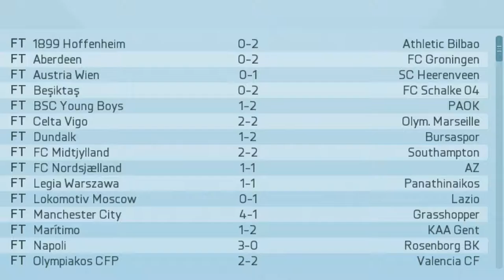FIFA 16 PSV Career Mode | S2EP9 | GROUP STAGE GAME DECIDER!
Last game in the europa league group stage, we lose were out we draw were out.. MUST WIN BIG BOI GAME AGAINST SPARTAK MOSCOW!

Can it get any tighter PSV, Spartak moskow, Legia warsaw all on 8 points LETS DO THIS!